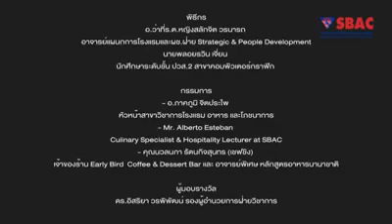SBAC MASTER CHEF Season 1 [รอบมัธยม]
ประมวลภาพกิจกรรมการแข่งขัน SBAC MASTER CHEF
ในหัวข้อ : "อาหารสำหรับคนที่คุณระลึกถึง" รอบนักเรียนมัธยมศึกษา
วันอาทิตย์ที่ 9 ส.ค. 63 ที่ผ่านมา
ขอแสดงความยินดีกับโรงเรียนที่ผ่านเข้ารอบ SBACMASTERCHEF และให้รับรางวัลทุนการศึกษา และเกียรติบัตรทุกคน

รางวัลชนะเลิศ
ด.ญ. ศริญญา สิทธิปัญญา โรงเรียนมัธยมนครรังสิต
ได้รับทุนการศึกษา 100%

รางวัลชนะเลิศ อันดับ 1
ด.ญ. ปวิชญา กองรัมย์ โรงเรียนรัตนโกสินทร์สมโภชบางเขน
ได้รับทุนการศึกษา 50%

รางวัลชนะเลิศ อันดับ 2
ด.ญ. จันทรรัตน์ ชัยพฤกษ์ชัยศรี โรงเรียนรัตนโกสินทร์สมโภชบางเขน
ได้รับทุนการศึกษา 25%

รางวัล Popular Vote
ด.ช. มนัส ศรีคุ้ม โรงเรียนเพชราวุธวิทยาในพระอุปถัมภ์

ขอขอบคุณ คุณครู ผู้ปกครอง นักเรียนมาร่วมการแข่งขันครั้งนี้ และอย่าลืม 12 สิงหาคม 2563 ทำอาหารให้คุณแม่รับประทานกันนะครับ

SBAC STAY AT HOME
อยู่บ้าน หยุดเชื้อ เพื่อชาติ

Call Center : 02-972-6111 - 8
SBAC IG : @sbacsaphanmai
SBAC LINE @sbac.saphanmai
SBAC LINE Sticker